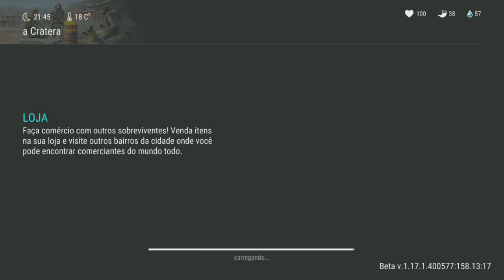●ATUALIZAÇÃO 9° TEMPORADA! MISSÕES NA CRATERA ÁREA MULTIPLAYER 👁 Last Day On Earth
Digite o código
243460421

Tags! Ignore!